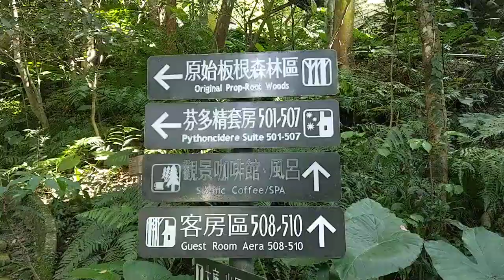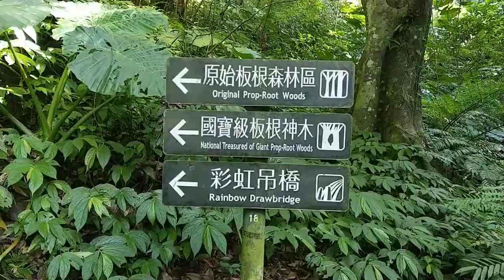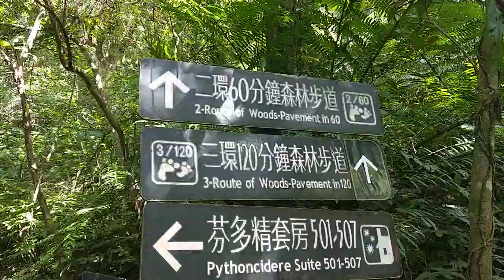森哥團隊健走旅遊群組舉辦三峽大板根一日遊2022/11/5{六}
森哥團隊熱情洋溢推廣健康快樂的活動如：健走.爬山.旅遊.跳廣場舞蹈.快樂歌唱班.捐米捐款志工服務6大志業。